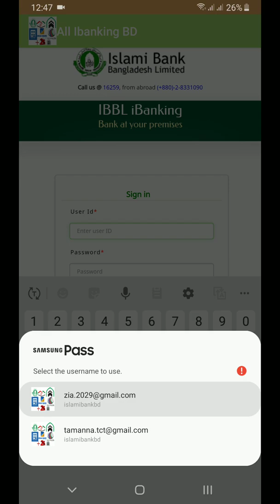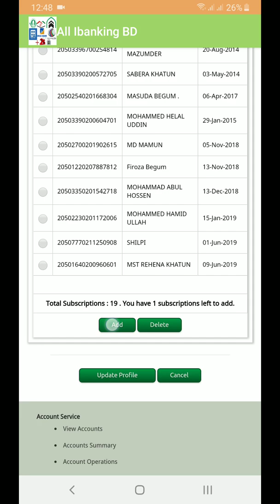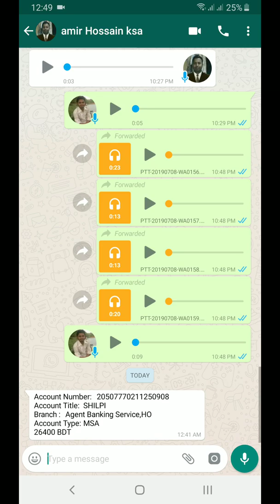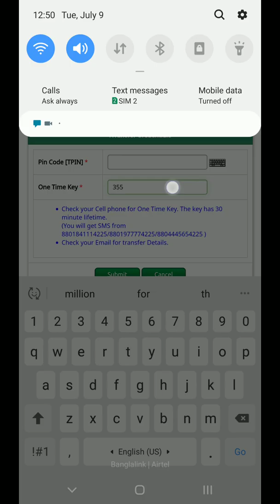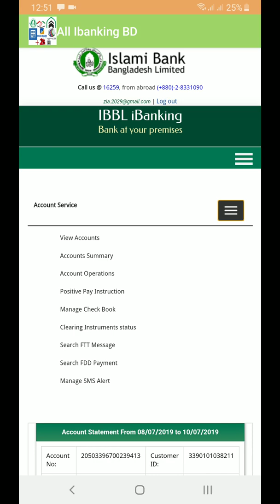এজেন্ট ব্যাংকিং একাউন্ট এ টাকা পাঠান ইসলামী ব্যাংকের আই ব্যাংকিং ব্যবহার করে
ইসলামী ব্যাংকের আই ব্যাংকিং ব্যবহার করে এজেন্ট ব্যাংকিং একাউন্ট এ টাকা পাঠানোর সম্পূর্ণ প্রসেস
বাংলাদেশের 33 টি ব্যাংকের ইন্টারনেট ব্যাংকিং ব্যবহার করতে পারবেন একটি মাত্র অ্যাপস থেকে, অ্যাপস টি প্লে স্টোর থেকে ডাউনলোড করতে লিংকে ক্লিক করুন: